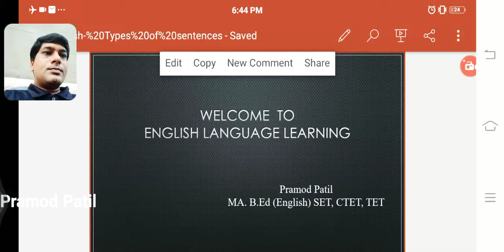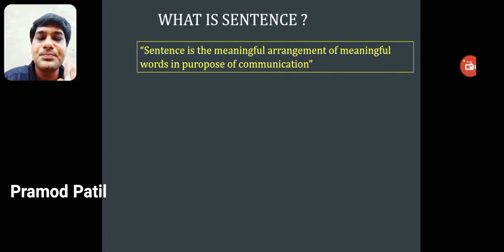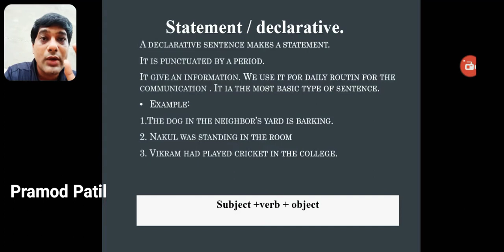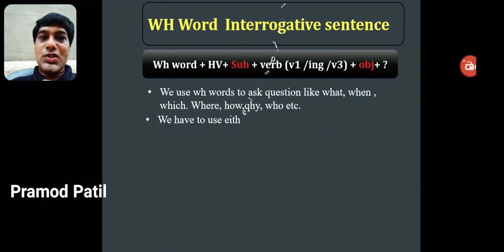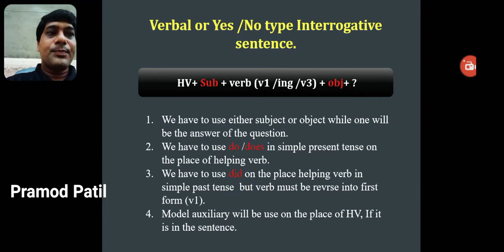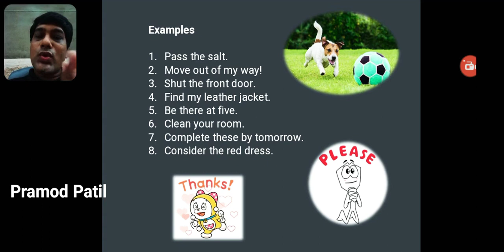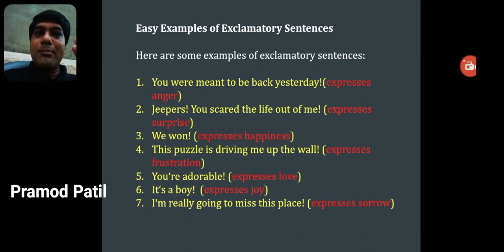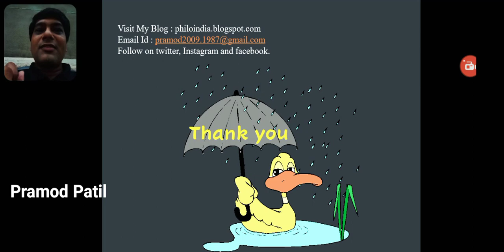kinds Of sentences English grammar. Sentences. assertive interrogative. imparative.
recomended videos. ( IMP)

must watch
dialogue writing 👇